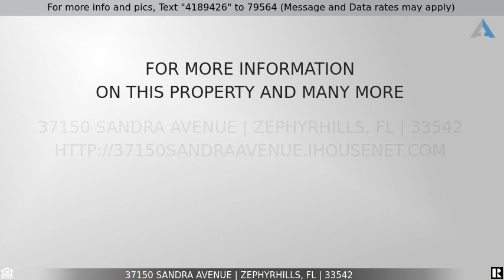Priced at $137,000 - 37150 Sandra Avenue, Zephyrhills, FL 33542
Home for Sale in Zephyrhills

Just as cute as a button! Move in ready, gorgeous home that is perfect for full time Florida residents or snow birds. If you're looking for an active 55+ community where you OWN THE LAND, then you are in the right place at Betmar Acres Golf Community.  Prepare to be impressed by the amount of clubs and activities at Betmar, so many choices for your enjoyment. This beautifully furnished and remodeled home is light and bright and has a super comfy feel. The home has the feel of a double wide with over 1100 square feet of heated and cooled living space. The kitchen offers beautiful laminate flooring, a center island with extra sitting space and storage space, newer cabinets and appliances. The kitchen extends to the dining area. The spacious living room is 12x21 and has newer carpet. The master bedroom has laminate floor, double closet and has a wonderful coastal feel. One of the bathrooms has a newer step-in shower, laminate flooring and a linen closet. The laundry is conveniently located inside the home in a laundry closet with stackable washer and dryer. There are two covered parking areas. and an outside storage closet, perfect for your golf cart which is INCLUDED! There are 27 holes of golf, 2 swimming pools and 2 hot tubs along with 3 clubhouses, a library, walking paths, game rooms (Billiards, Table Tennis, Board Games) miniature golf, enclosed shuffleboard courts, tennis courts, pickleball courts, basketball court, Bocce courts, and Bingo. Roof 2016, AC 2014